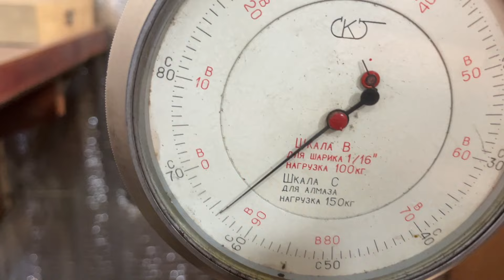Линза конвекс по новому